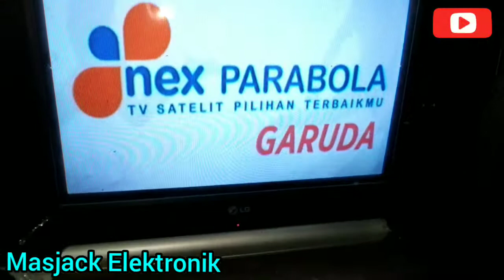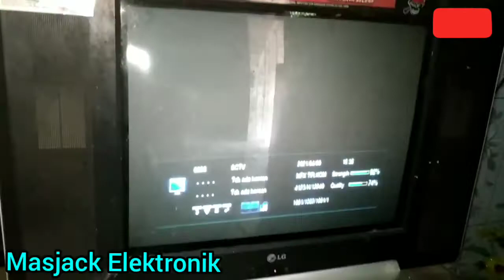Review Receiver Nex Parabola Garuda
Ini Adalah Review Receiver Nex Parabola tipe Garuda , harga dari receiver ini sangat terjangkau dan kualitas mantap,,, meskipun receiver parabola tipe ini tidak ada gratisan channel nya...tapi receiver tipe ini sudah rekomendasi MNC group dan banyak lagi channel lokal lainnya dan juga ada channel bonusnya... semoga bermanfaat